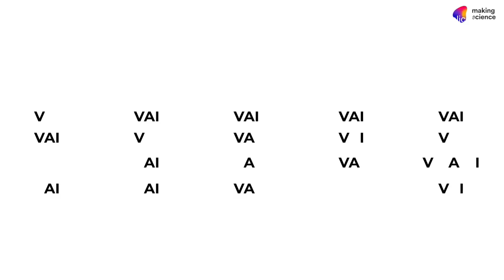Punti di Vista del 07.06.2023 ospite Monica Dimonte - Psicologa, Scrittrice, Resp. AVRI